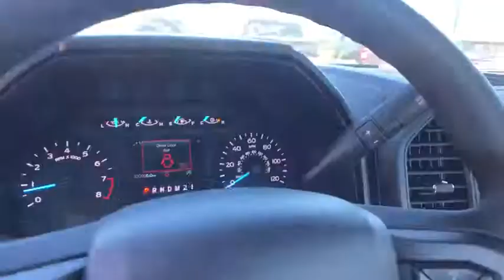2019 Ford F-150 Carson City, Reno, Northern Nevada, Susanville, Sacramento, CA 35261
New 2019 Ford F-150 available in Carson City, Nevada at Capital Ford. Servicing the Reno, Northern Nevada, Susanville, Sacramento, CA area.

Capital Ford
3660 S Carson St

Dick Campagnis Capital Ford is excited to offer this 2019 Ford F-150 XL. This 4WD-equipped vehicle will handle beautifully on any terrain and in any weather condition your may find yourself in. The benefits of driving a 4 wheel drive vehicle such as this Ford F-150 XL include superior traction and stability. Beautiful color combination with Magnetic Metallic exterior over Dark Earth Gray interior making this the one to own! Youve found the one youve been looking for. Your dream car. You could keep looking but why? Youve found the perfect vehicle right here.